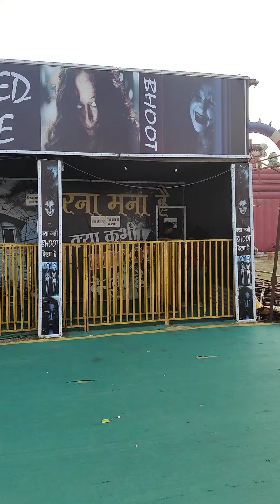Haunted house!भूत बंगला